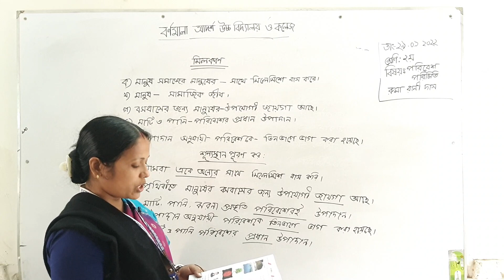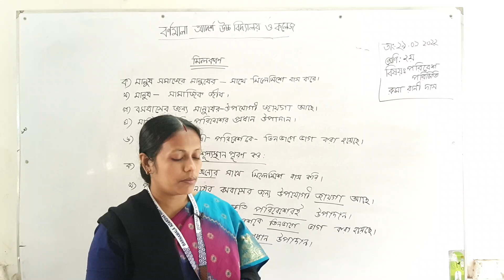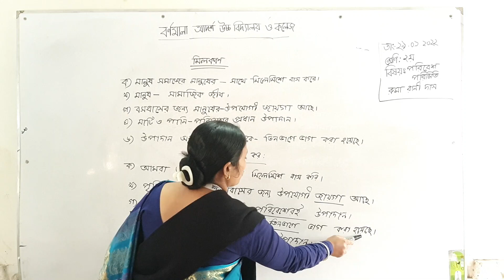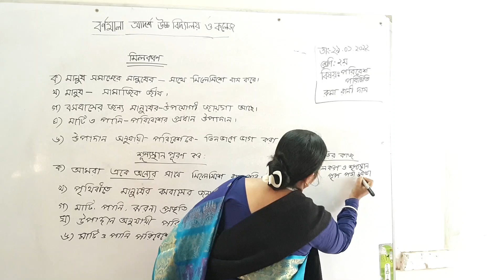30, 01, 2022 | Class Two | পরিবেশ পরিচিতি | মিলকরন ও শূণ্যস্থান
30, 01, 2022 | Class Two | পরিবেশ পরিচিতি | মিলকরন ও শূণ্যস্থান